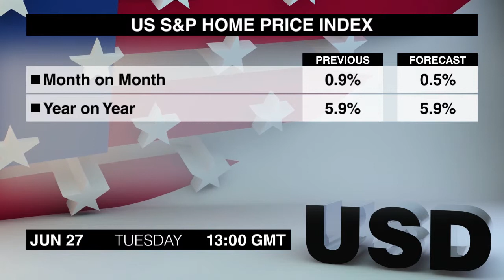Wirtschaftskalender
Am Dienstag werden einige Zentralbankchefs Vorträge halten, die ohne Zweifel beachtenswert sind.
Die erste Rede ist um 8.00 Uhr geplant. Der EZB-Präsident Mario Draghi wird auf dem EZB Forum in Sintra, Portugal, auftreten.
Die Bank von England wird ihren jüngsten Finanzstabilitätsbericht um halb zehn freigeben, und Vorsitzender Mark Carney wird eine halbe Stunde später eine Pressekonferenz halten. Diese  Ereignisse sind sehr wichtig, insbesondere weil es einige falkische Dissidenten unter den Entscheidungsträgern gibt.
Als nächstes steht um 13 Uhr der amerikanische S & P Wohnungsprice-Index für April an. Die Preise steigen seit einigen Monaten in einem stetigen Tempo, und im März wurde der größte Zuwachs seit fast 3 Jahren verzeichnet.
Der US Verbrauchervertrauens-Index für Juni folgt um 14 Uhr. Zwar bleibt der Index höher als sonst, ging er 2 Monate infolge mehr als erwartet zurück.
Und die Fed-Vorsitende Janet Yellen wird um 17 Uhr an der Britishen Academie in London  sprechen. Sie wird globale Wirtschaftsfragen diskutieren, und eventuelle Publikumsragen d[rften eine gewissen Volatilität verursachen.
Ich bin Jack Everitt und dies war der Wirtschaftskalender für Dienstag, den 27. Juni. Die nächste Übersicht wird die Presseberichte für Mittwoch beleuchten. Auf Wiedersehen.